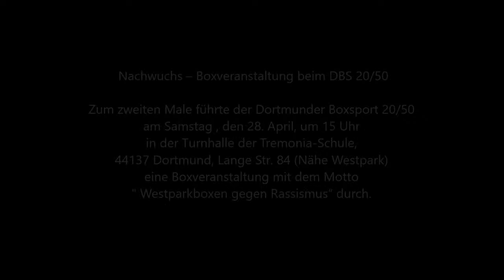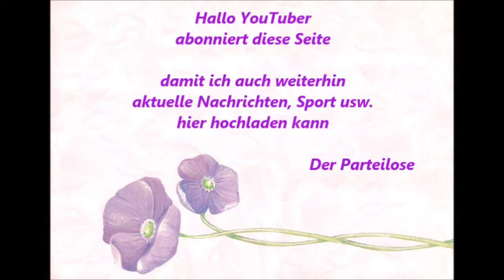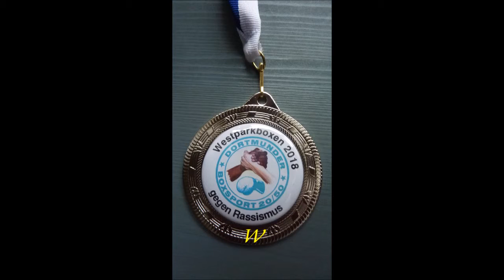Dortmunder BS * Boxen * Jassin El Idrissi BSC Hagen-Haspe vs. Fardi Branko Dortmunder BS * 28.04.20